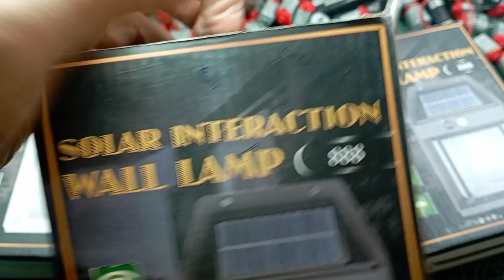sabse Sasta sabse Achcha local market se kharide Saman online se Sasta Apna local market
hello my YouTube family to Aaj Ham Karne Wale Hain is video mein local market ka Saman  car unboxing vah bhi Kafi saste ke andar

unboxing
unboxing video
video unboxing
local market unboxing video
unboxing video Sasta
unboxing video components
electric unboxing
electronic unboxing
unboxing  electric
vk vishal experiment
samar experiment
unboxing electronic
now unboxing
unboxing now
now unboxing video
video now unboxing
unboxing now video